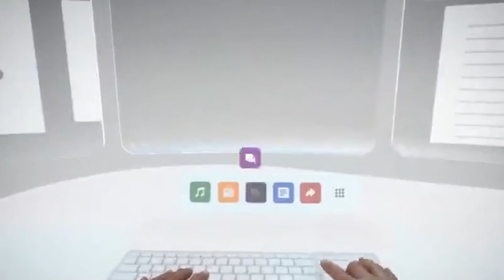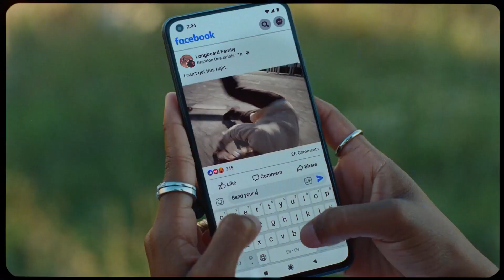Oculus Quest Pro Leaks & Facebook Connect Predictions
Here's what we think will be announced at Facebook Connect 2021, and a summary of everything we know about Oculus Quest Pro

00:00 Intro
00:12 Oculus Quest Pro Leaks

01:40 Facebook Rebrand

02:14 Horizon Worlds Update

03:11 New Games & Apps (PLEASE!)
03:50 Michael Abrash Will Talk Future of VR